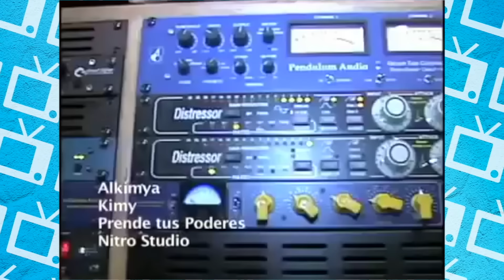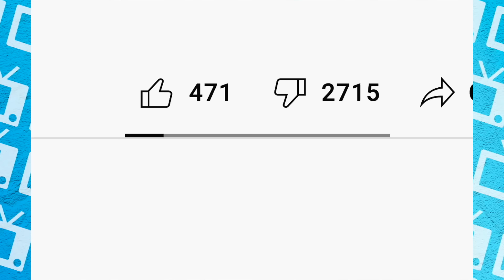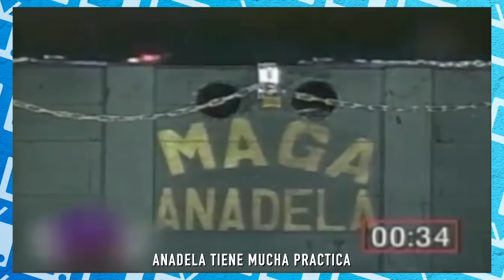Momentos más BAJOS de la TV Mexicana Parte 4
Para Publicidad/Promociones, envía un mensaje a:
¡Sigue a los creadores de mis avatar y pide los tuyos!

Karla Panini Karla Luna Facundo